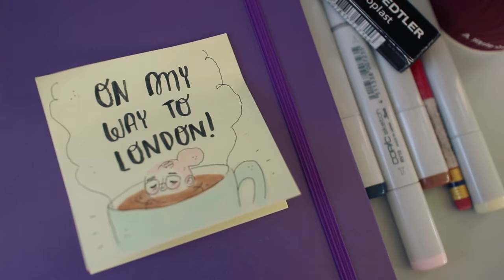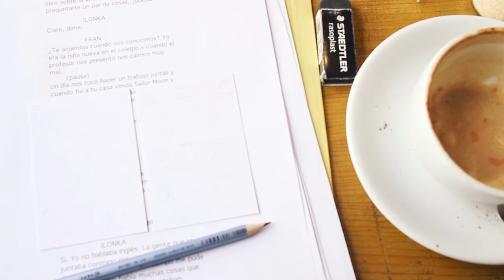"Living Abroad" by Fran Meneses from Chile – EF Guest Vlog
EF offers language travel, language courses, summer camps, language immersion programs, exchange programs, university preparation abroad and other study abroad programs. Choose from short summer language courses abroad to full academic year or university studies abroad.